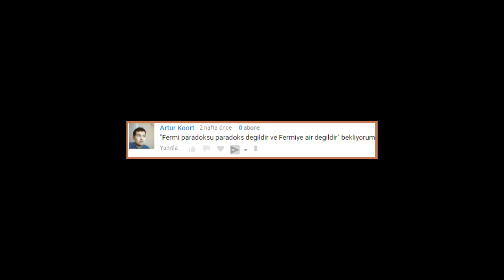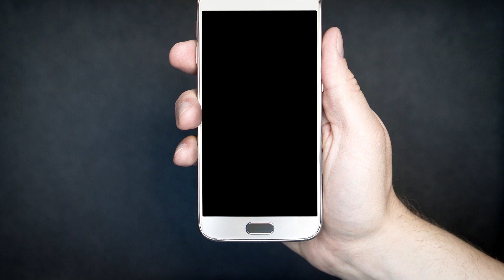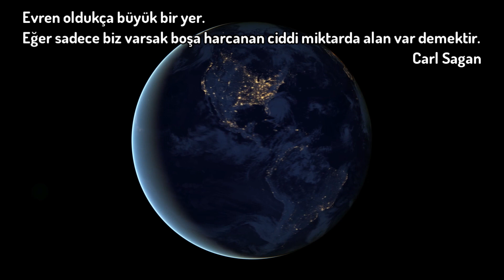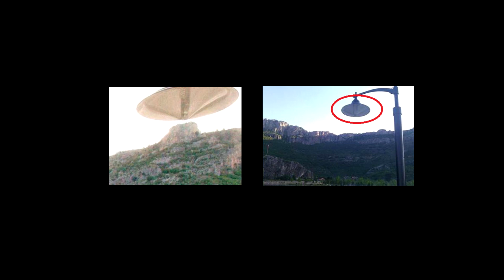Uzaylılar nerede? Neden onları göremiyoruz?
Uzaylılar nerede ? Neden onları etrafta göremiyoruz ? Sorularına cevap ararken Fermi Paradoksu 'na da ufak bir giriş yaptık. Uzaylı ırklar ve uzayda yaşama da kısaca değindik.

CREDIT
3D Earth Model: C.B.S.

Milk way photo: NASA/JPL-Caltech/R. Hurt (SSC/Caltech)

Mars' Ancient Ocean video: NASA's Goddard Space Flight Center

The Arctic and the Antarctic  video: NASA's Goddard Space Flight Center

A Titan Discovery video: NASA's Goddard Space Flight Center